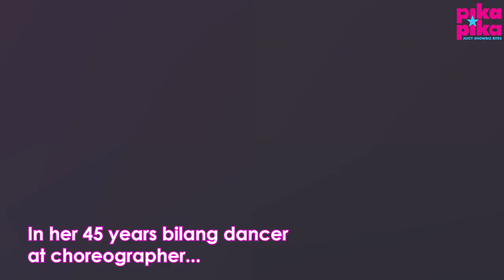Geleen Eugenio, ALIW Awards Hall of Famer na!